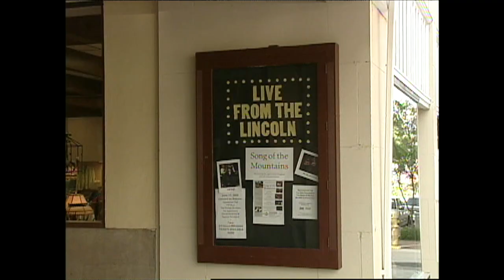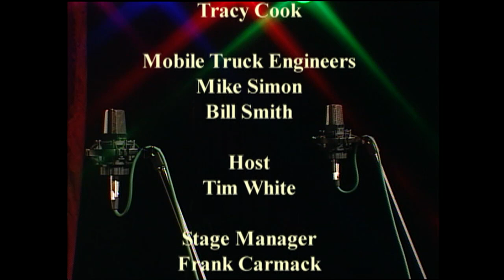Song of the Mountains - 111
Lightnin' Charlie - Whether fronting his electric band The Upsetters or performing as a solo acoustic act, Lightnin' Charlie Dolinger is known for dynamic stage shows which combine gutsy vocals, smokin' guitar and high-energy showmanship. He is currently touring and enjoying the success of A New Leaf, his third and most recent CD, and a gospel album, tentatively titled The Good News, is planned for 2006 release. A full-time musician for more than 20 years, Lightnin' Charlie has amassed a legion of loyal fans - affectionately dubbed "Lightnin' Bugs" - who follow him to venues as diverse as churches and nursing homes (where he performs solo or in concert with his wife Beth), barbeque joints and boat docks, to 1000-seat concert halls, large nightclubs and music festivals.
Moccasin Gap - Based in Gate City, VA, Moccasin Gap was formed in May 2001. The band's repertoire includes traditional bluegrass tunes, pop songs delivered in a bluegrass style, and old-time fiddle/claw-hammer banjo tunes. The band has three recording projects to its credit and performs regularly at The Carter Family Fold in Hiltons, VA, Bellamy's Hardware in Surgoinsville, TN, and the WGOC Pickin' Porch in Bristol, VA. Other venues have included the Rhythm and Roots Reunion in Bristol, Mayberry Days in Mount Airy, N.C., and the Papa Joe Smiddy Mountain Music Festival held at Virginia's Natural Tunnel State Park.
Frank Emerson - Accompanying himself on the guitar and occasionally on the Celtic drum called the bodhran; Frank Emerson embodies many of the traditions of the ancient bards, but with a contemporary twist. Although a good amount of his material is in the Irish mold, he also embraces Scottish, Canadian, American, Australian and even British cultures. Songs are interspersed with background information, stories,jokes and toasts, all bolstered by a refined sense of comic and dramatic timing developed through many years on the folk circuit. Originally from Dublin, Emerson has performed professionally since 1972 and has had nine record albums produced.
Katie Doman - A singer/songwriter who lives in Greene County, TN, Katie's debut CD--Beautiful Day--was released in January 2005. Produced by Raymond McLain, the CD features nine of Katie's original songs along with three cover tunes, and she was fortunate to work with the East Tennessee State University Bluegrass Band on the project. Katie served as the Music Task Force Co-Chair for the 2003 Smithsonian Folk life Festival in Washington, DC. She travels around the region performing and lecturing on traditional Appalachian music, and is currently writing her dissertation on Appalachian literature for a Ph.D. in English from the University of Tennessee, Knoxville. @BlueRidgeStreaming